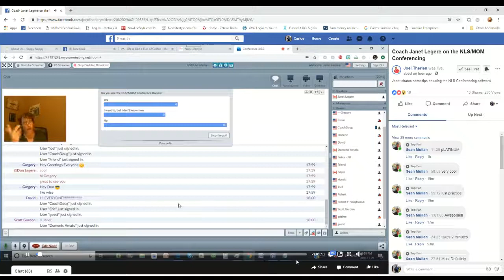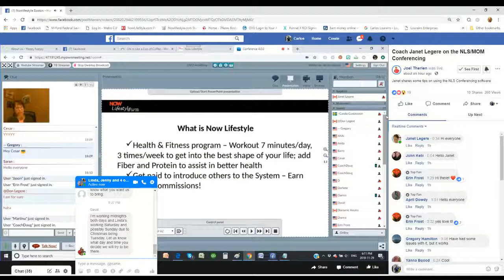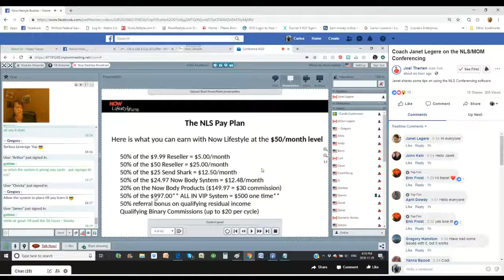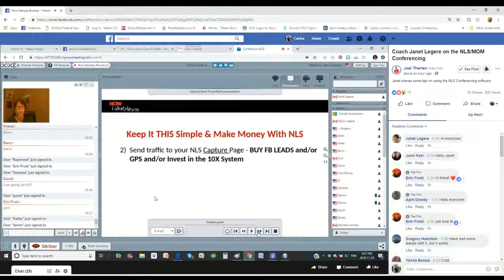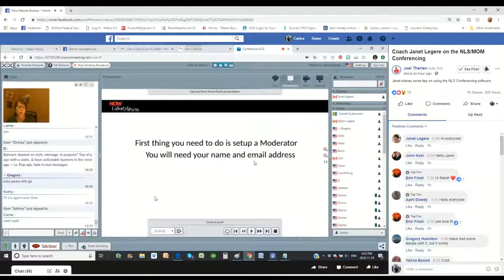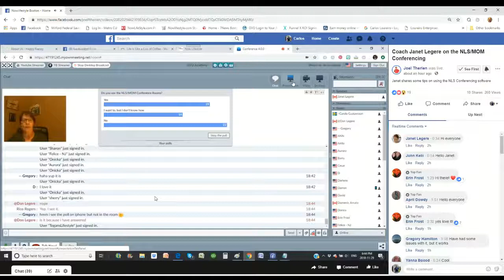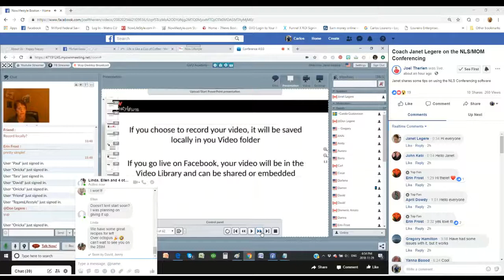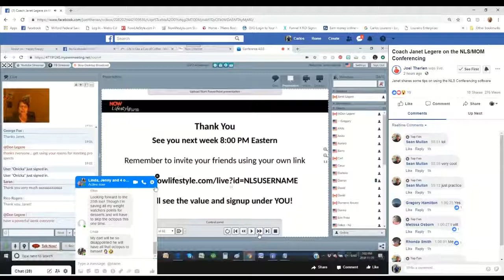Keeping It Simple With Janet Legere MOM Training 112918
Did you catch Janet’s Thursday webinar?

It was packed with great info to help you build your NLS business!

Janet talks about MOM (My Own Meeting) webinar conference software!

You'll see how simple this software is to use and how Powerful it will be for
your business.

As usual, Janet always keeps it simple!